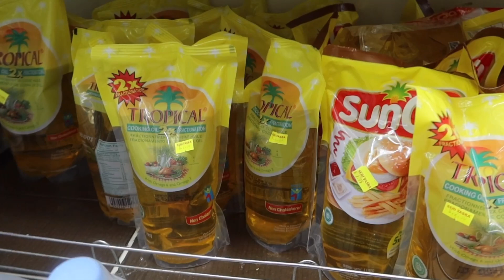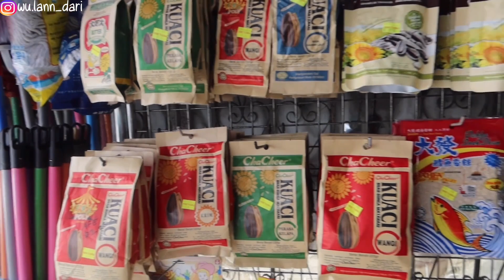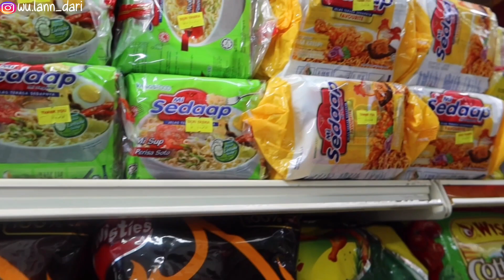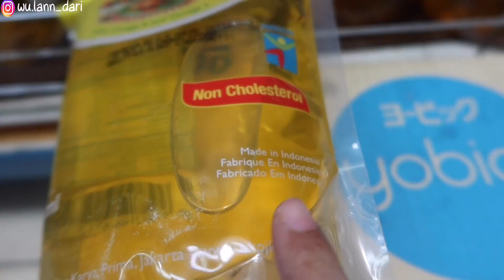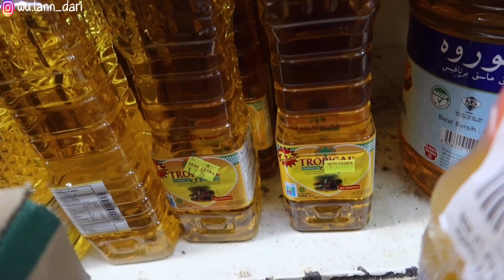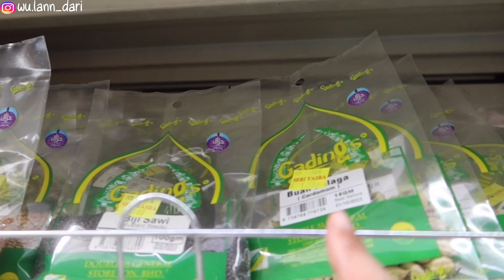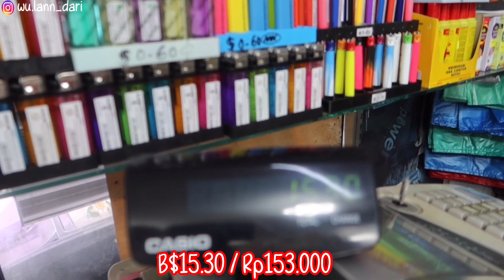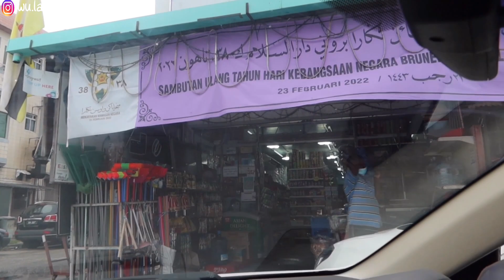SIDAK MINYAK GORENG DI KEDAI RUNCIT BRUNEI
Hai teman-teman semua, selamat datang di Youtube Channelku.